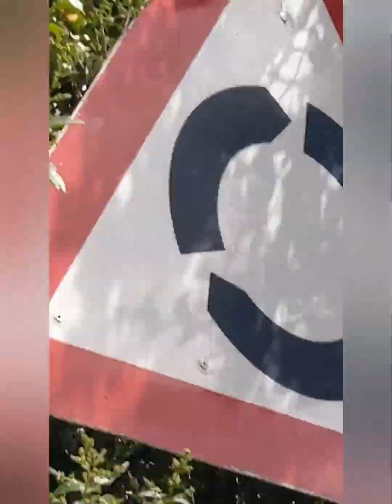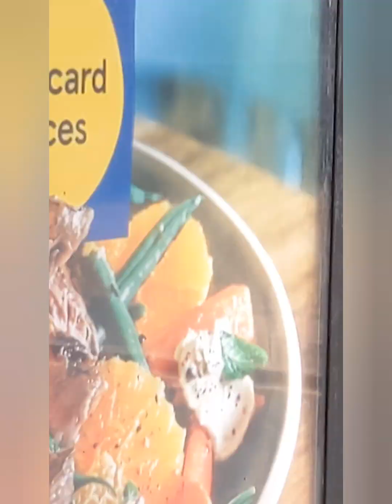Train, London City and Heathrow airport planes